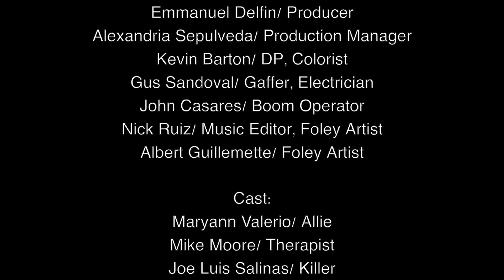Awake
Allie studies the art of lucid dreaming to stop a reoccurring nightmare where a man a shadow kills a innocent girl in her bed.